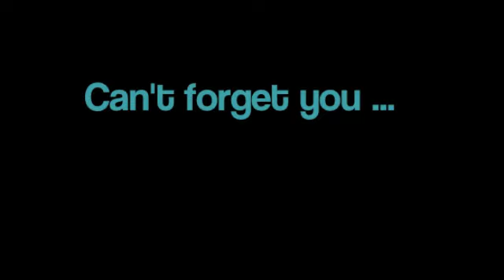Can't forget u - A Justin Bieber Love Story Part 320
Kommt schon Leute!!! Ich weiß, dass ich mehr als 0-3 Leser hab!!

Justin hatte eine längliche, schmale Flasche mit einem Pump-Verschluss in der Hand. Bevor ich sie mir genau ansehen konnte hauchte Justin mir auch schon zu:

J: Dreh dich um!

Ich tat was er mir sagte. Ich sah nach unten auf die Rosenblätter zwischen meinen Fingern. Justin hielt seine Hände wenige Augenblicke neben mir ins warme Wasser. Als ich ihn fragend ansehen wollte meinte er nur knapp:

J: Kalte Hände, Sorry, Baby!

Als ich ihn dann noch verwunderter ansehen wollte, nahm er die Tube und spritzte sich damit einmal in die Handfläche, ehe er begann zärtlich meinen Rücken zu massieren. Ich verschränkte die Arme vor der Brust. Justin hörte kurz auf zu massieren und krempelte die Ärmel seines Hemdes hoch. Dann setzte er von neuem an. Mit sanften Druck glitten seine Finger über meinen Nacken und meine Schultern. Ich legte den Kopf zur Seite und genoss die Berührungen seiner Finger. Seine Hände rutschten hinab. Meine Rippen berührte er fast gar nicht, nur ganz leicht mit zarten Finger strich er über meine nasse Haut. Seine Hände verschwanden dicht unter der Wasseroberfläche zwischen den bordeauxroten Rosenblättern. Sie strichen sanft über meine Hüften und über mein Becken, kreuzten meine Wirbelsäule und fuhren dann in perfekten Bögen wieder hinauf zu meinem Nacken. Ewig hätte ich hier sitzen bleiben können und mich von Justin massieren lassen, doch ich drehte mich zum ihm um, die Arme immer noch verschränkt vor der Brust. Ich küsste ihn sanft auf die Wange, bevor ich leise zu ihm sagte:

L: Tut mir leid Justin, aber wenn ich noch länger hier drinnen bleibe, dann weiche ich auf!

Ich lachte leicht und er mit mir. Justin zog ein großen, weißes Handtuch aus der Kommode auf der ich mein Kleid abgelegt hatte. Er breitete es vor mir aus, kniff die Augen zusammen und drehte den Kopf von mir weg. Ich konnte nicht anders und musste breit grinsen, als ich aus dem langsam kühler werdenden Wasser aufstand und mir das Handtuch um den Körper band.

J: Ich warte besser draußen!

Noch ehe ich irgendetwas gesagt hatte war Justin wieder durch die Tür verschwunden. Ich trocknete ich ab und schlüpfte schnell wieder zurück in mein Kleid. Ich zog das Haargummi aus meinen Haaren. Sie fielen zwar nicht mehr so schön wie vorhin, aber sie waren immerhin noch lockig. Ich wuschelte sie gerade zurecht, als von draußen ein wunderschönes, mir ziemlich bekanntes Lied an die Ohren drang. Es kam mir bekannt vor, aber dennoch auch wieder nicht. Ich überlegte woher ich es nur kannte. Und da traf es mich wie ein Schlag. Das Lied, was von da draußen erklang war der Song, der Justin damals am Strand für mich gesungen hatte, den er extra für mich geschrieben hatte und den er jetzt dort draußen, nur auf der anderen Seite dieser Tür für mich auf dem Konzertflügel in seinem Wohnzimmer spielte ...

Hat es meinen 0-3 Lesern denn gefallen?? Bitte kommentiert!!!

luv ya my 0-3 readers ! xDD
xLina

Ps: ich bin heute ein scherzkeks xDD Beweist mit dass ihr mehr als nur 0-3 seid und kommentiert fleißig!